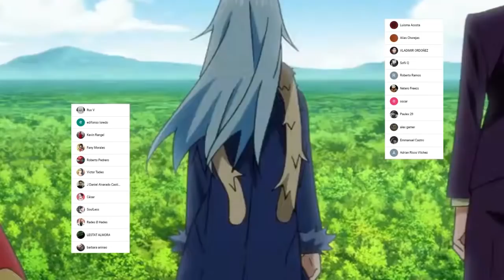El PLAN de DIABLO para CONQUISTAR una NACION 😈 Tensei Shitara Slime Capítulo 88 MANGA Español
HOLA AMIGOS LES TRAEMOS UN NUEVO VÍDEO ESTA VEZ LA REVIEW DEL MANGA 88 DE TENSEI SHITARA SLIME EN ESPAÑOL, DONDE VIMOS INCREÍBLES MOMENTOS SOBRE TODO EL PLAN DE DIABLO PARA CANQUISTAR FALMUTH, DEJENME SU OPINIÓN EN LOS COMENTARIOS.